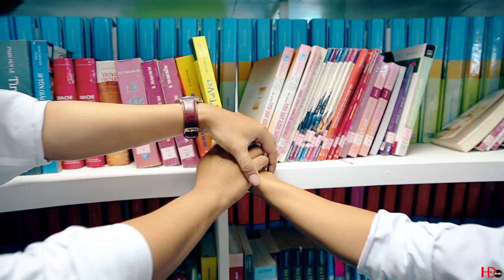MV Kỷ yếu Toàn Hot Girl | C8RSHTC - Hue Tuorist College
📸 Tran Quang Hung
📲 HĐ Photo
💒 24/29 P.T.Liên, Huế